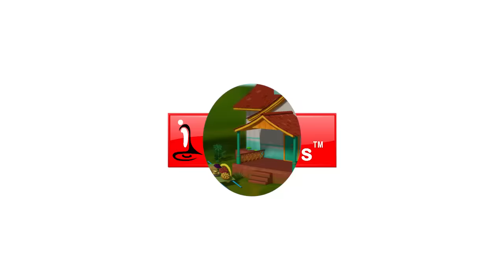Chitti Pandla Vyapari - Pretend Play Kids Games | Telugu Rhymes and Kids Videos | Infobells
Children love to pretend play. In this episode, Chitti along with Chinnu and Pappu have fun playing the roles of fruit & ice cream sellers. They use their imagination to enact the roles and have fun.